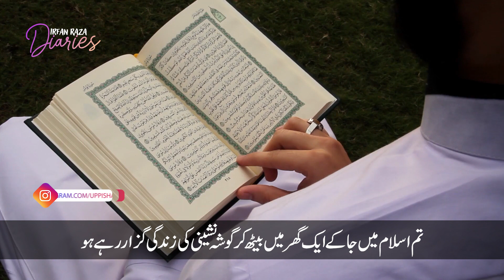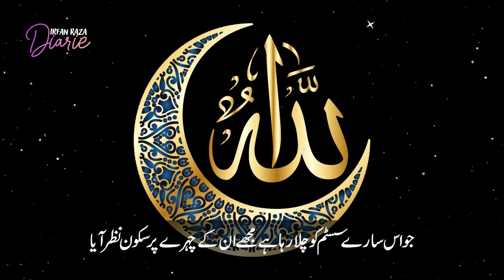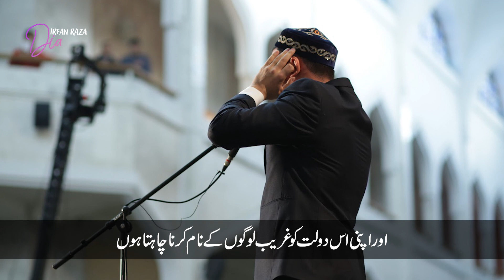jab Film Director ney nemaz ke Film banana chahi | Islamic Video